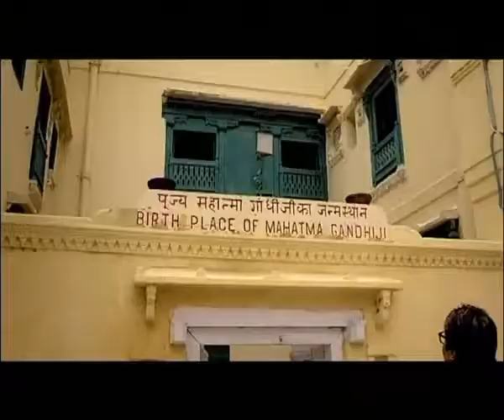Khushboo Gujarat Ki Porbandar - English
Khushboo Gujarat Ki Porbandar - English, Khushboo Gujarat Ki